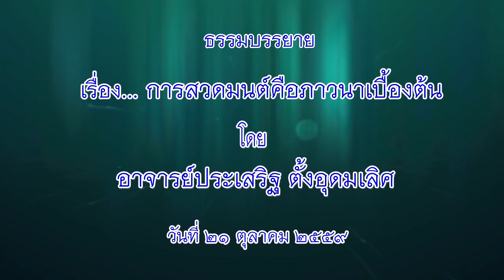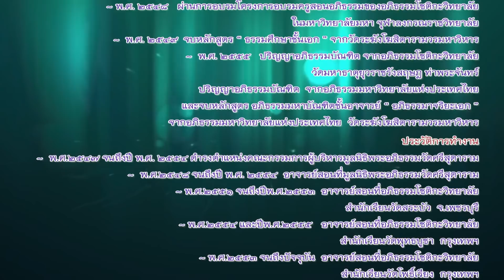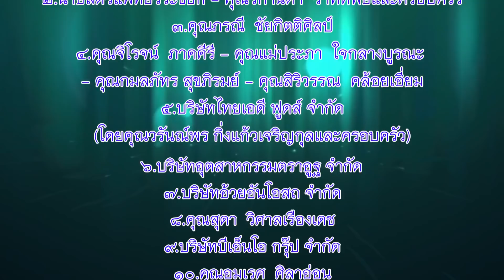อาจารย์ประเสริฐ ตั้งอุดมเลิศ - การสวดมนต์ คือ ภาวนาเบื้องต้น (21/10/2559)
โครงการ...วิปัสสนาและพัฒนาครู
โดย...อาจารย์ประเสริฐ ตั้งอุดมเลิศ